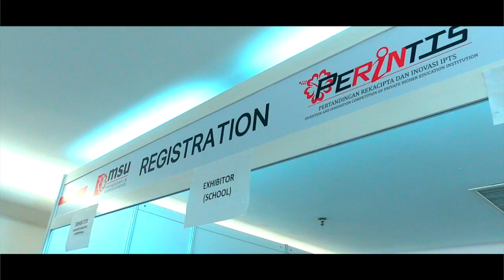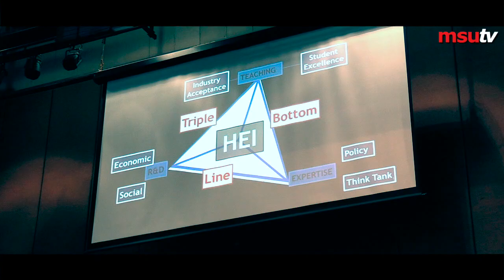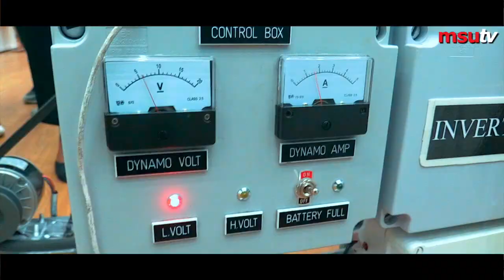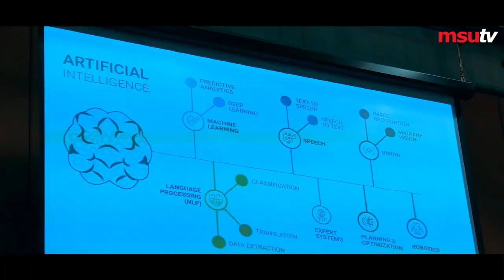MSU Perintis 2018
MSU PERINTIS 2018 is another platform for promoting the research and innovation culture among MSUrians.